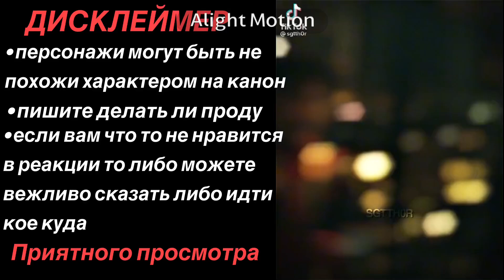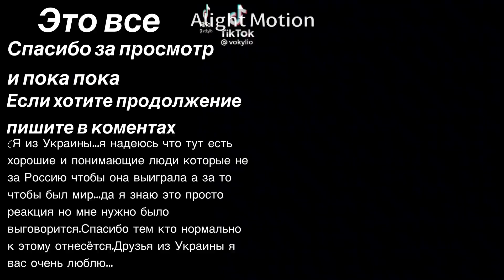Реакция сансов на рандом тик ток|1/?